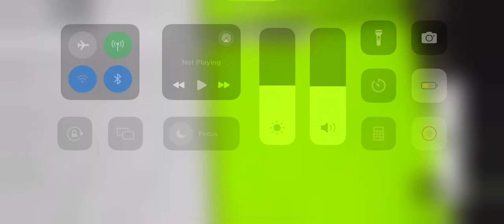R160B N train arrives and departs 23rd street